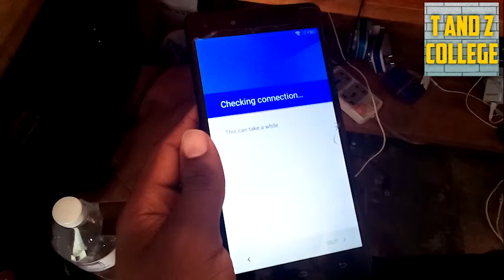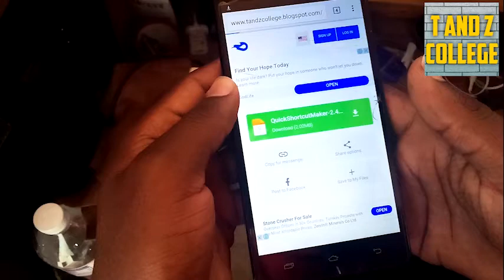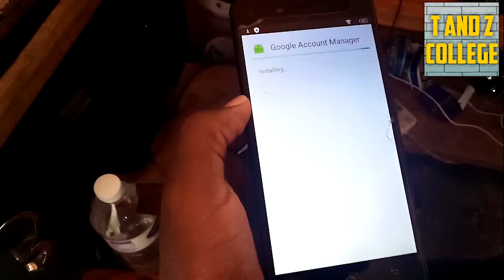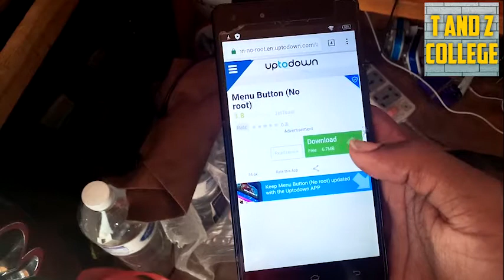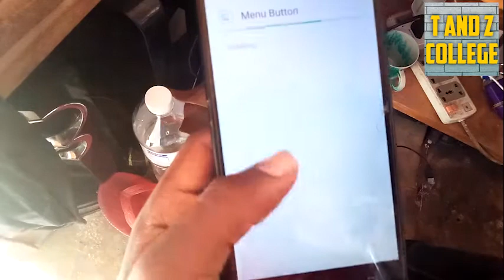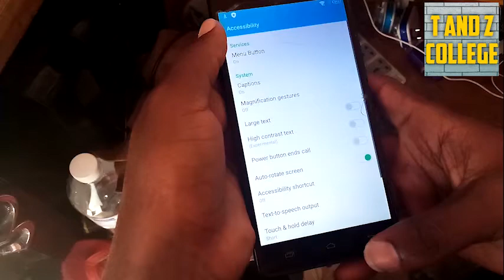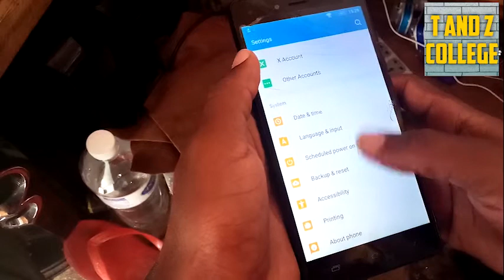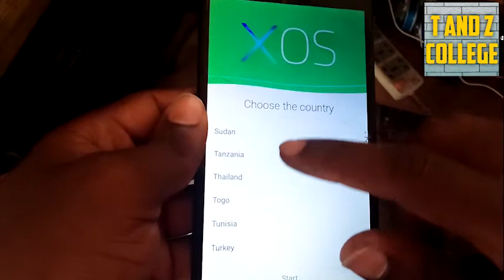frp bypass infinix x557 @ flash simu